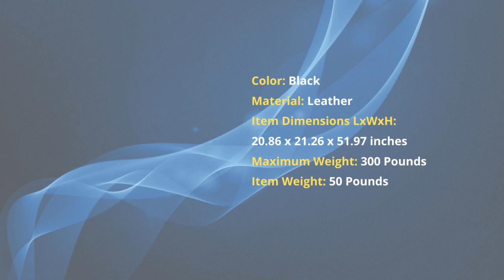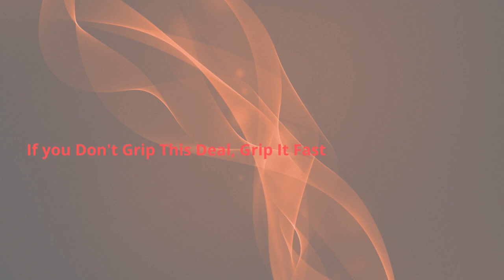Gtracing Gaming Chair under 200$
Color: Black
Material: Leather
Maximum Weight Recommendation: 300 Pounds
Item Weight: 50 Pounds
Brand: GT RACING
Frame Material: Metal
Seat Depth: 22.8 inches

About this item:

This "GTRACING gaming chair" is wrapped in black leatherette and carbon fiber in a sleek, race-inspired shape, providing an immersive gaming experience.GTRACING gaming chair has an ergonomic design that helps you maintain a neutral, balanced posture and reduce your pressure and pain. Well-padded seat, lumbar & headrest cushions make extended gaming sessions more enjoyable.GTRACING gaming chair has an large angle adjuster that provides perfect angle support from 90 to 170 degrees to suit all your needs. Fully adjustable - Class 3 gas lift cylinder for height adjustment; multi-adjustable 3D armrests; adjustable tilt rock tension.High-quality materials - Durable metal frame, supportive molded foam, soft PU leather, and smooth-rolling casters. Complete your gaming setup now with all kinds of GTRACING Gaming Chairs! GTRACING gaming chair has an Ergonomic design racing chair with more efficiently and comfortably, multi-function meet all kinds of body shape. Material: Metal frame, easy to clean artificial leather, removable headrest pillow, and lumbar cushion make it an ideal seat of choice for working, studying, and gaming. Function: The chair has rocked back and forth; Adjustable backrest with a 90 degree to 170-degree safety angle; Armrest and seat height adjustment; 360-degree swivel; 5 point base is built with heavy-duty and smooth-rolling casters. With Gtracing, more efficient at work. With Gtracing, more comfortable at the game.